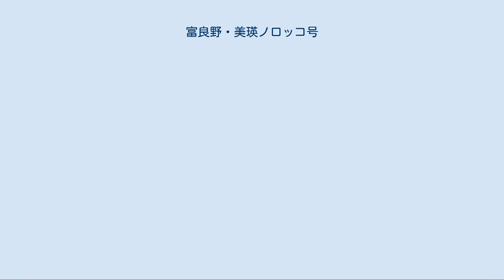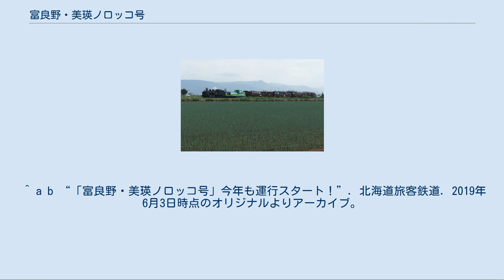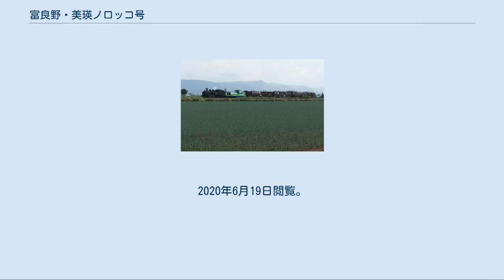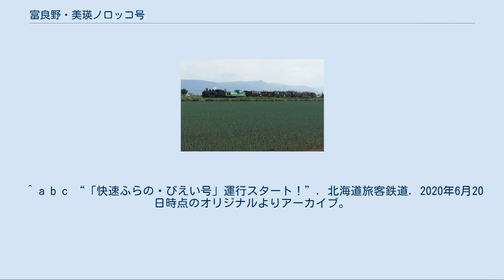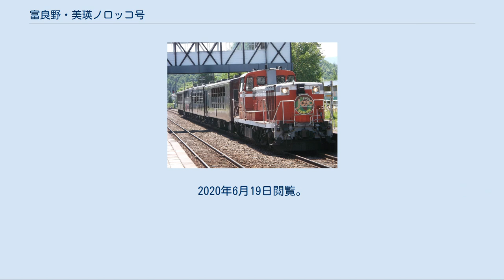富良野・美瑛ノロッコ号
富良野・美瑛ノロッコ号（ふらの・びえいノロッコごう）とは北海道旅客鉄道（JR北海道）が富良野線旭川駅・美瑛駅 - 富良野駅間にて1998年（平成10年）7月から運行しているトロッコ列車（臨時列車）である。
 本項では、同区間で現在運行されているふらの・びえい号についても触れる。
 1989年（平成元年）6月から運行された「くしろ湿原ノロッコ号」が人気を集めたため、北海道を代表する観光路線である富良野線において、1998年（平成10年）7月から運行を開始したトロッコ列車。
ラベンダーが咲き乱れる富良野・美瑛の丘や大雪の山並みを眺めながら走る。
きれいな風景を眺められる地点では、列車は減速運転を行う。
「ノロッコ」とは、「ゆっくり」をあらわす「ノロノロ」と、「トロッコ」をあわせた造語である。
 主に6月から10月にかけて、最大3往復まで運行される。
1往復（1・6号）が旭川発着、2往復（2 - 5号）が美瑛発着となる。
 旭川駅 - 美瑛駅 - 美馬牛駅 - 上富良野駅 - ラベンダー畑駅 - 中富良野駅 - 富良野駅 牽引機関車は、当列車専用塗装のDE15形ディーゼル機関車である。
2019年（令和元年）には、DE15 1535が新たに専用塗装となり、3両体制となった。
美瑛の丘をイメージした塗装の機関車2両と、ラベンダー畑と春小麦畑をイメージした新塗装の機関車1両が共通で使用される。
美瑛の丘とラベンダー畑をモチーフにしたヘッドマークが取り付けられる。
また、運行開始20周年など、節目の年には特別なヘッドマークが取り付けられることもある。
 過去に使用された牽引機関車 客車は50系客車をトロッコ仕様に改造し、自然に溶け込むように配慮された茶色（ブドウ色）を配し、レトロ調のあるイメージとした車両が使用される。
旭川・美瑛方（機関車が連結されている側）が1号車である。
客車は3両で、2005年（平成17年）から2017年（平成29年）までは4両に増結されることがあった。
2015年（平成27年）、増結車両として使用していたナハ29000形1両の廃車により車両が不足したため、2016年（平成28年）より、かつてくしろ湿原ノロッコ号で使用されていた客車1両の使用を開始した。
2018年（平成30年）より、客車は3両での運行となった。
指定席が1両、自由席が2両の運行となっている。
 2017年度の編成は以下のとおりである。
 ※機関車は旭川方に位置し、富良野方先頭車「オクハテ510-2」最前部には運転台が設けられている。
富良野へ向かう際はオクハテ510から最後尾の機関車を制御して推進運転が行われる。
 過去に使用された客車 1999年（平成4年）時点では、専用の制服を着た車掌と「ノロッコレディ」と呼ばれた乗務員が乗務していた。
車内では地ビールをはじめとした地元の特産品、ノロッコ号のグッズなどが販売されていた。
2004年（平成16年）時点でも同様であった。
2018年（平成30年）現在、利用客には「乗車証明書」が配布される。
 また車内には装飾が行われ、かつて9月 - 10月にはハロウィンの装飾などが行われたこともあった。
 1999年（平成11年）12月23日に旭川駅 - 富良野駅間で運転を開始した臨時列車。
冬季間の週末を中心に、1日1往復運転された。
DE15形ディーゼル機関車のラッセルヘッドを旭川方に連結した状態で運行された。
実際にラッセル仕業は行われてはいなかったが、ラッセル機関車が牽引するということで集客効果を狙っての運行であった。
ラッセル機関車付きの営業列車は、この列車が全国で初めてであった。
2002年（平成14年）2月24日をもって運転を終了した。
 1999年（平成11年）6月に旭川駅 - 富良野駅間で運転を開始した臨時列車。
運転を開始したかつてノロッコ号の車両を蒸気機関車で牽引する際、この名称で運転された。
また年によっては、SLすずらん号で使用していた客車を牽引していたこともあった。
運行開始時のキックオフイベントとして6月の数日間運転されたほか、「ふらの・ワインぶどう祭り」等の沿線のイベントに合わせて運転されることもあった。
2014年（平成26年）6月をもって運転を終了した。
 2010年（平成22年）10月16日に旭川駅 - 新得駅間で運転を開始した臨時列車。
初年度は2日間のみの運行であったが、好評だったため、翌年からは秋季に運行されていた「富良野・美瑛ノロッコ...